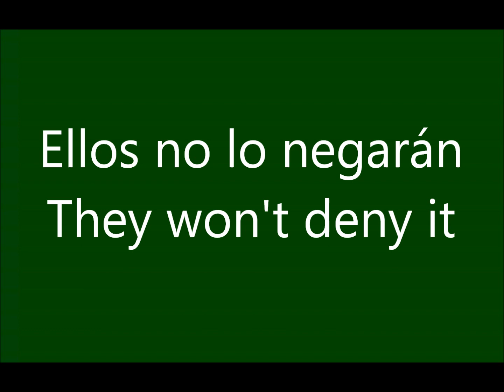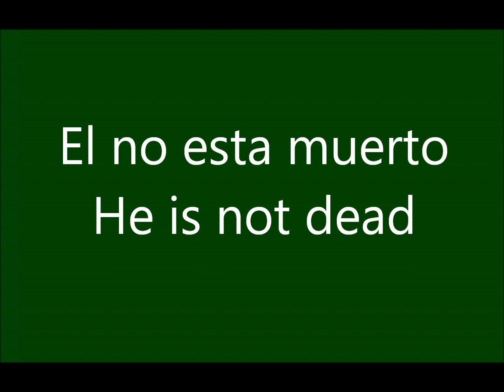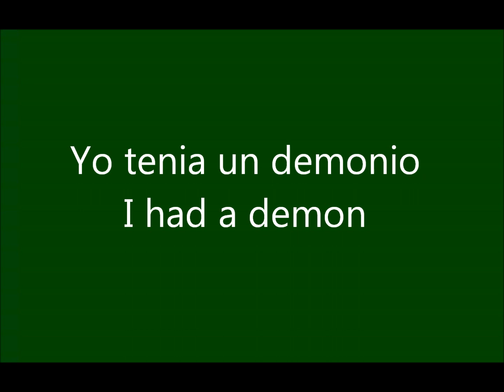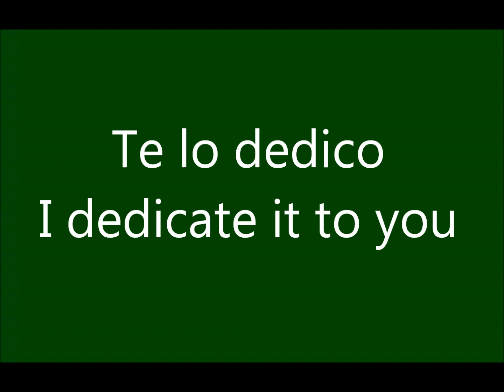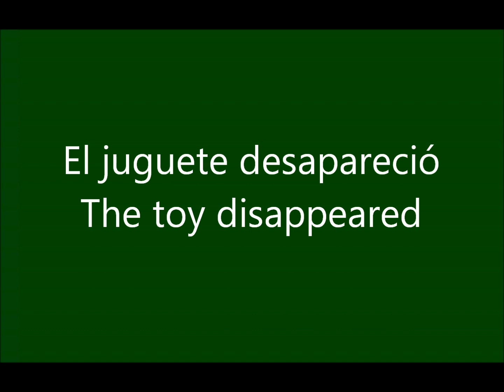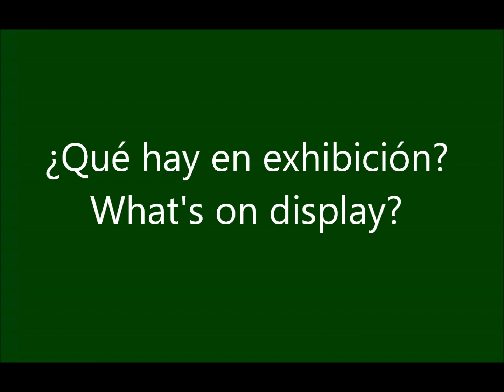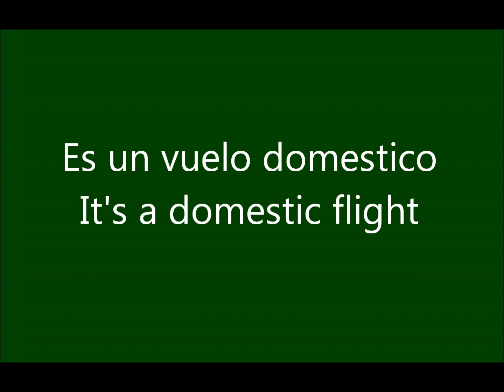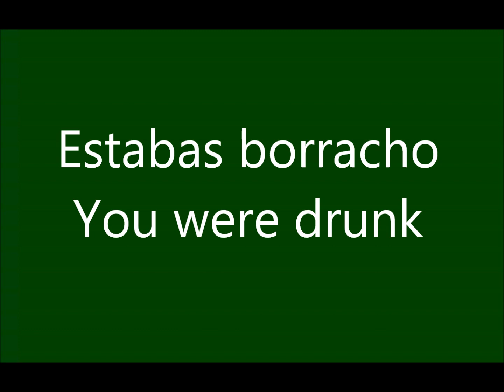+50 Palabras En Ingles Que Empiezan Con "D"